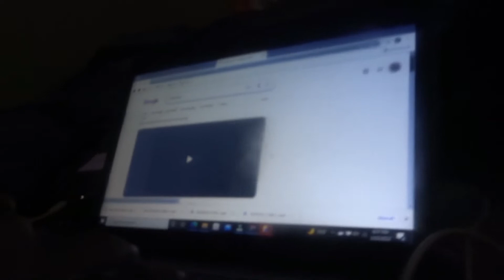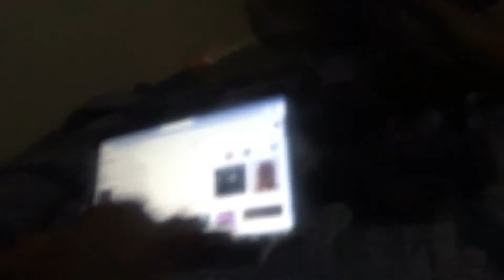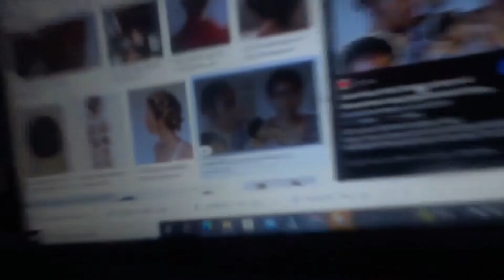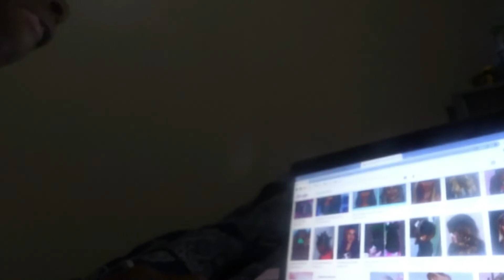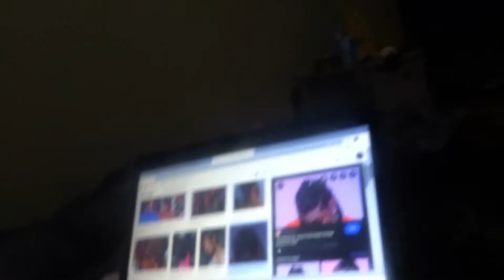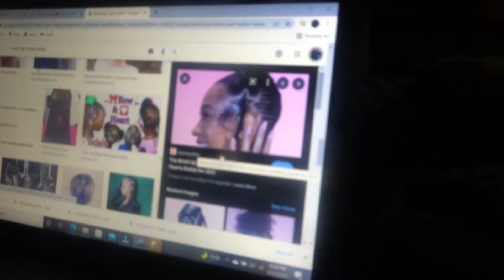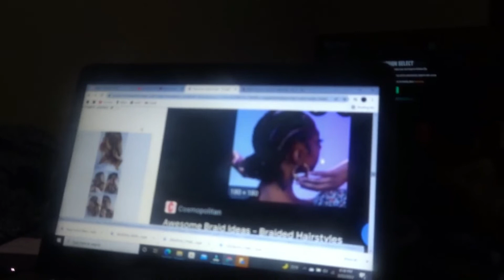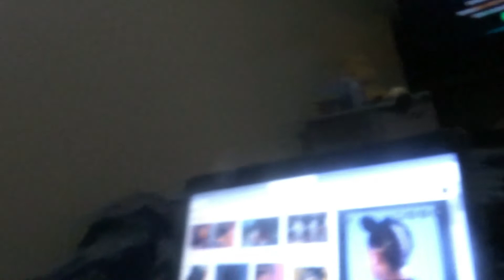Stitch Braid With Bri 🥰 *Manikin Hair Vlog w/ DKF Goofy 🤪 Girls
Stitch Braid Hair Vlog with DeeKay Fam Bri
Rate In Comments Down Below